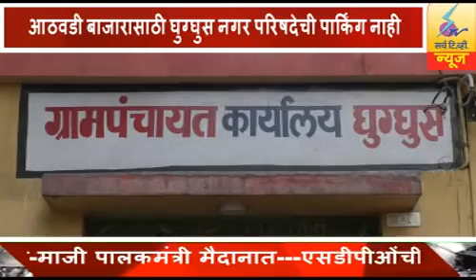19 December 2021 SearchTv News आठवडी बाजारासाठी घुग्घुस नगर परिषदेची पार्किंग नाही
आठवडी बाजारासाठी घुग्घुस नगर परिषदेची पार्किंग नाही